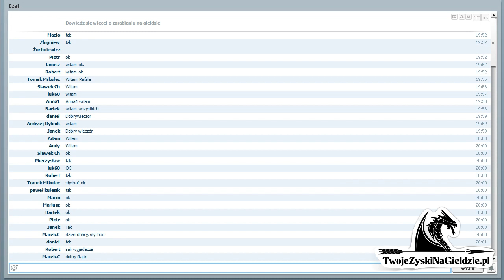Magia wskaźników kontra Price Action, kolejność w kodzie i wielkość pozycji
1. Magia wskaźników kontra Price Action.

2. Kolejność podczas pisania kodu AFL czy MQL

3. Prowadzenie pozycji, zarządzanie wielkością pozycji